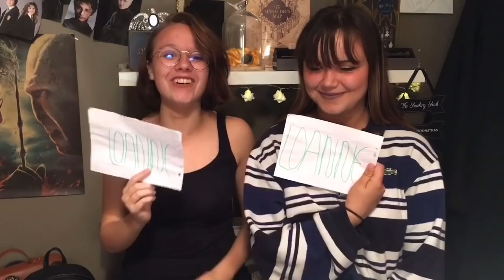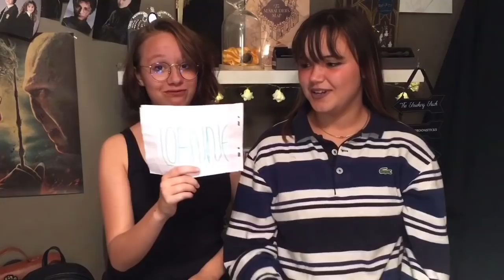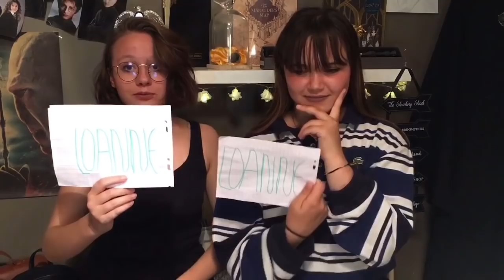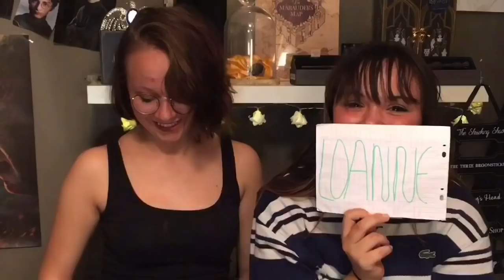ONT VOUS DIT TOUT/ QUI DE NOUS DEUX/ MADEMOISELLE POTTER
Hello Wizards, Comment sa va? Moi pour ma par sa va super 👍 Aujourd’hui nouvelle vidéo sur ma chaîne ! Un qui de nous deux ? Avec l’une de mes meilleure amie, j’espère qu’elle vous fera rire, moi elle m’a bien fait rire 😂 Bonne vidéo !